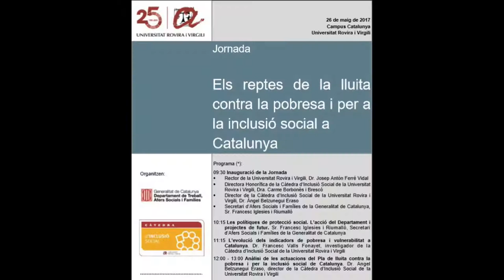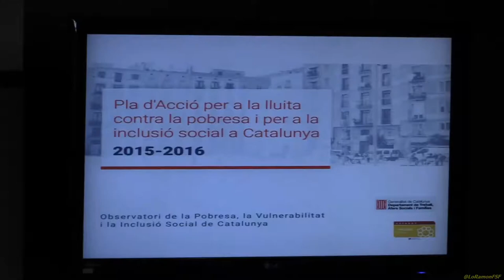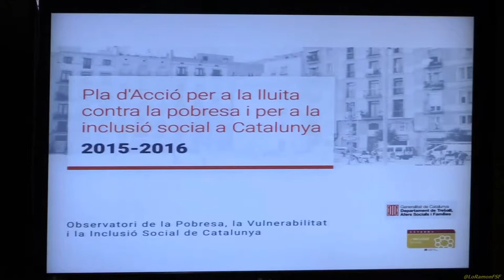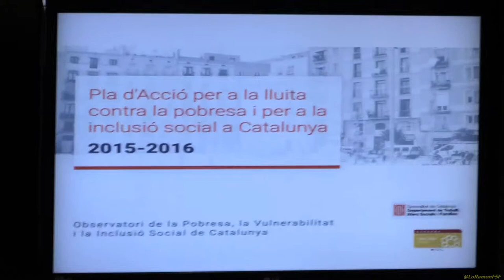Inaguració Jornada. ELS REPTES DE LA LLUITA CONTRA LA POBRESA I PER LA INCLUSIÓ SOCIAL A CATALUNYA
Inauguració de la Jornada:

Rector de la Universitat Rovira i Virgili, Dr. Josep Anton Ferre Vidal.

Directora Honorifica de la Càtedra d’inclusió Social de la Universitat Rovira i Virgili Dra. Carme Borbonès i Brescó.

Director de la Càtedra d’inclusió Social de la Universitat Rovira i Virgil, Dr. Àngel Belzunegui Eraso.

Secretari  d'Afers Socials i Families de la Generalitat de Catalunya, Sr. Francesc Iglesias i Riumalló

 Campus Catalunya de la URV
 26 de maig de 2017